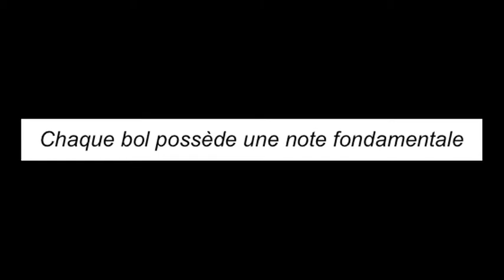Sonothérapie - Bols Chantants du Tibet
Bols traditionnels du Tibet et du Népal - Michel Irlinger